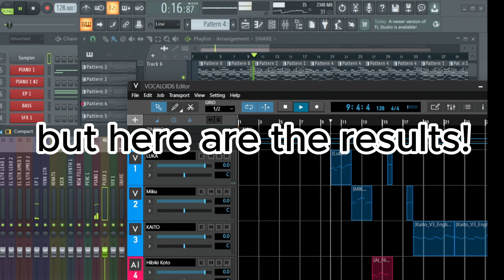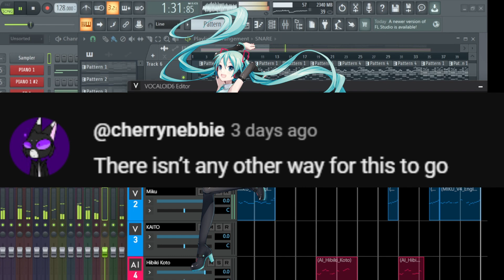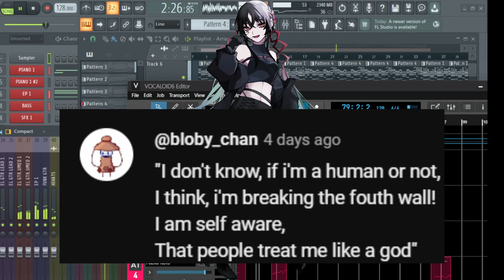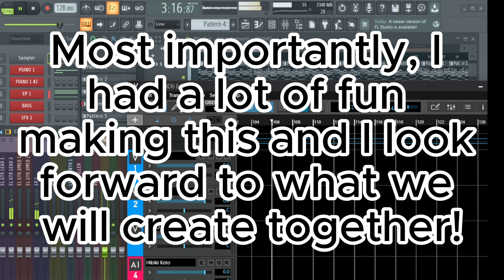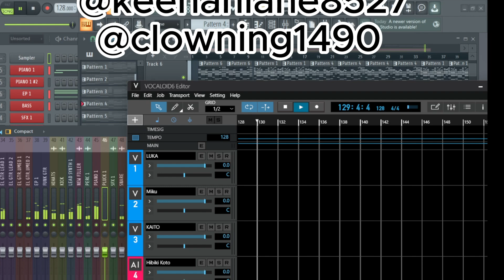300 Sub Special - Comments Wrote the Lyrics to This Song! (Feat: Various)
Here it is! The 300 sub special you’ve all been waiting for! Except that I am at 400 now somehow. Anyway, I asked for your wild, funny, and emotional comments to create a song with lyrics written entirely by YOU. From deep thoughts to hilarious randomness, it’s all here—set to a happy beat that brings everything together.

Huge shoutout to everyone who participated on YouTube and TikTok for helping make this happen. You guys are amazing, and I couldn’t have done this without your creativity. I love you all!